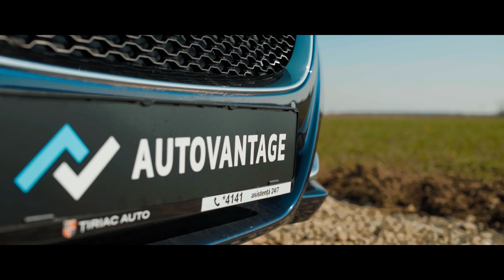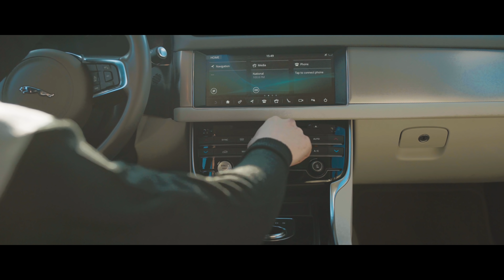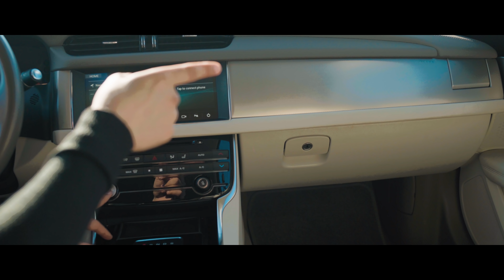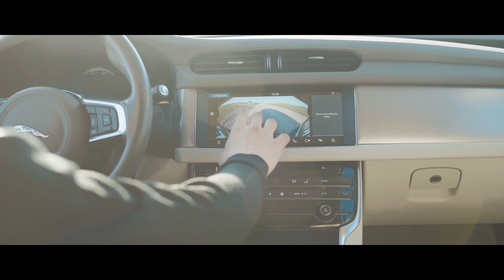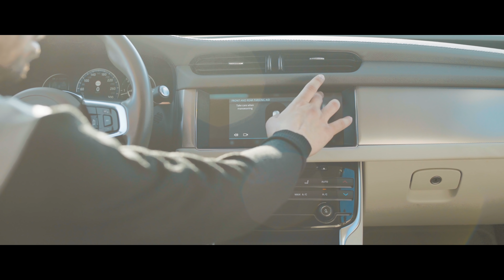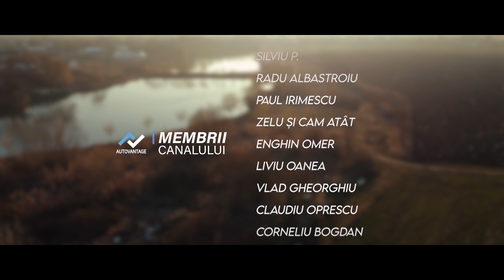JAGUAR XF este o felină arătoasă, dar MUȘCĂ?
autovantage.ro - Compară ofertele de la dealeri și obține un preț corect pentru viitoarea ta mașină nouă.